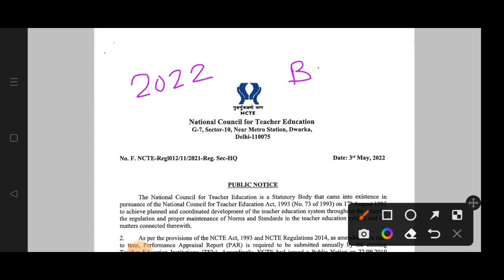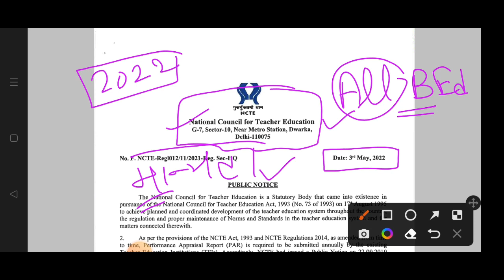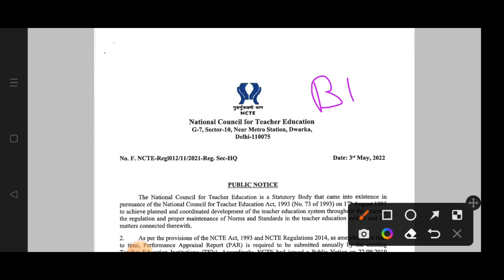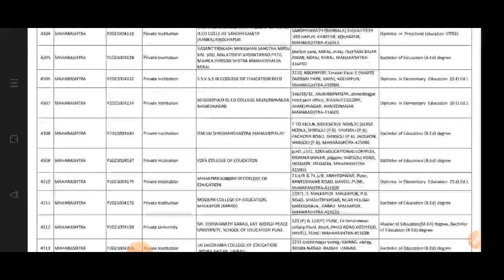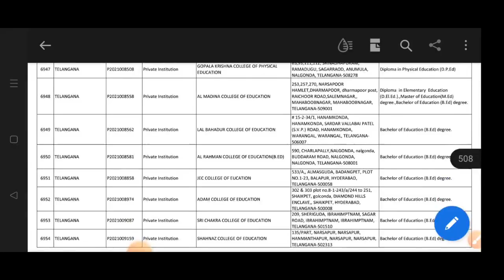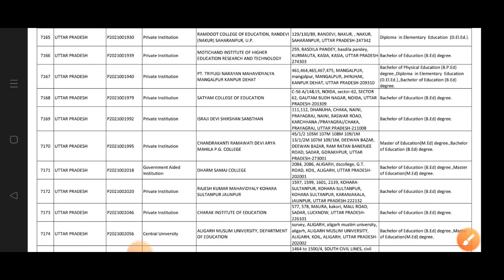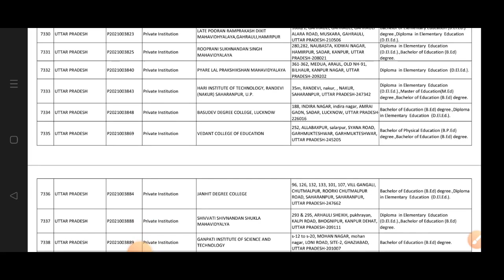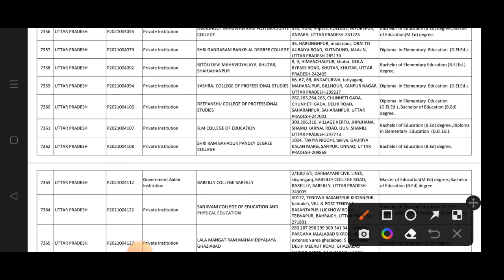BEd Colleges List Approved By NCTE 2022 में BEd करने वाले हैं तो List जरूर Check करें